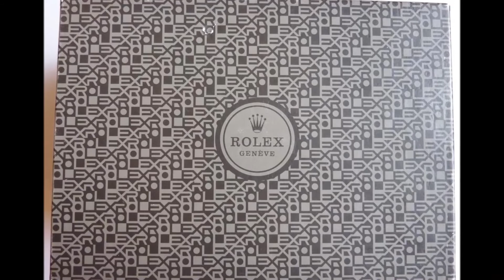Rolex Cellini Danaos XL 18ct Yellow Gold Case Watch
Rolex Cellini Danaos Watch. Mens extra large size (38mm), 18K yellow gold case, black and champagne dial, Arabic numerals, manual wind movement, leather strap, 18K yellow gold deployable clasp. Model - 4243.8 Circa 2002